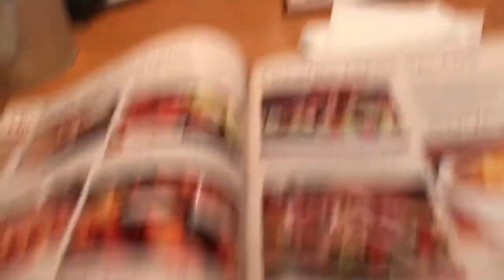TEXAS ROADHOUSE SA SAUDI / SULIT NGA BA?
Lively chain steakhouse serving American fare with a Southwestern spin amid Texas-themed decor.

Address: Prince Mohammed Bin Abdulaziz St, Al Andalus, Le Mall, Jeddah 23326

Hours: Open today · 6PM–3AM